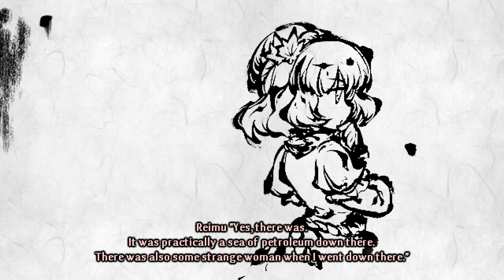東方剛欲異聞 - 第十八話 - 神水を湛えた湖の神 VS 無敗の剛欲同盟長!!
傲慢は失敗の元と言われるって？いや、ありえない。